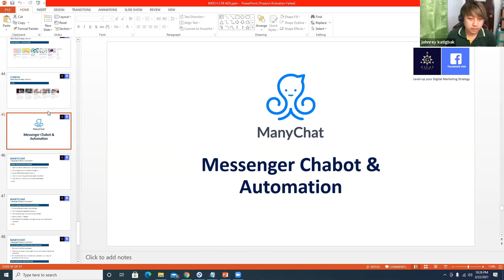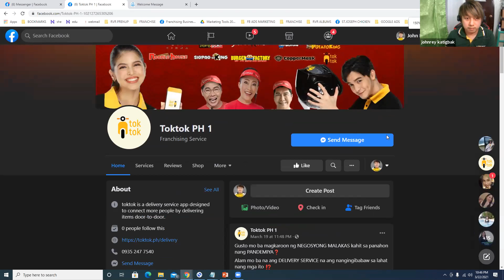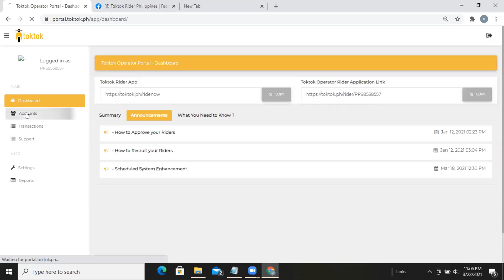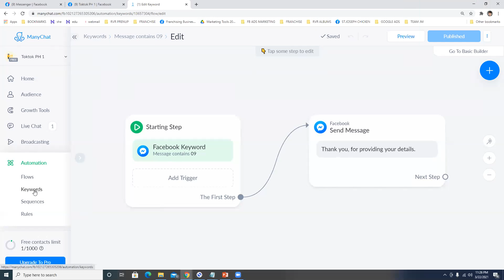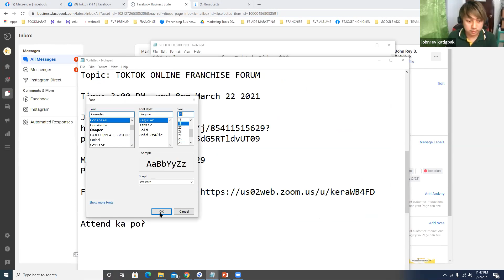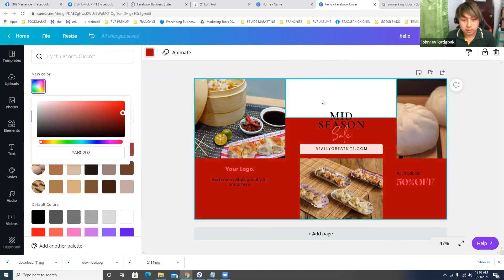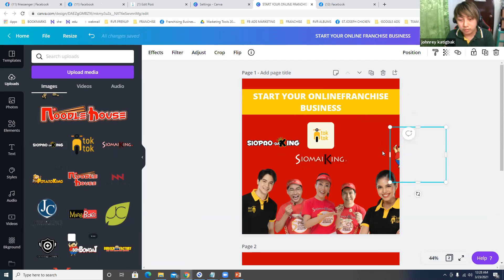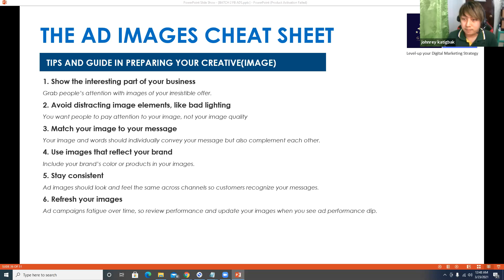LEVEL UP YOUR DIGITAL MARKETING APPROACH - MANY CHAT FB ADS